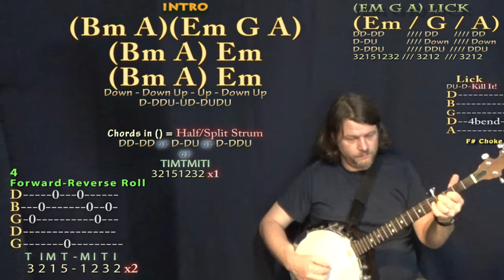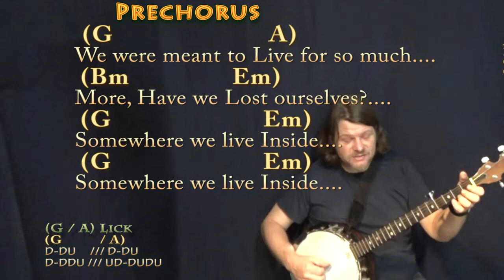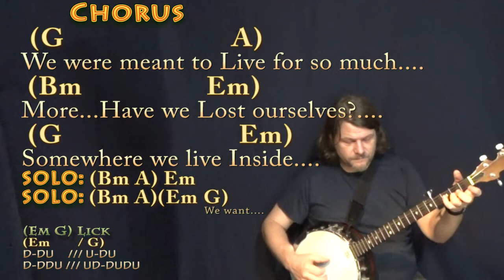Meant To Live (Switchfoot) Banjo Cover Lesson in Bm with Chords/Lyrics